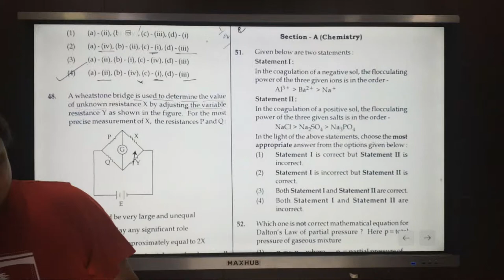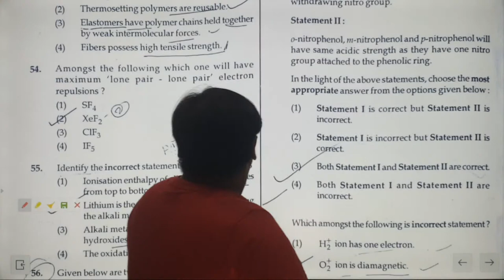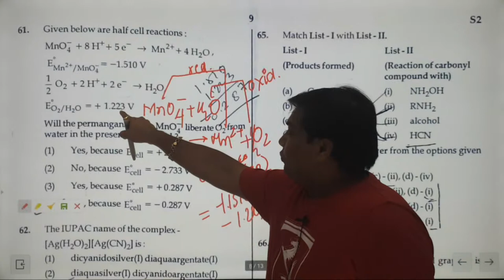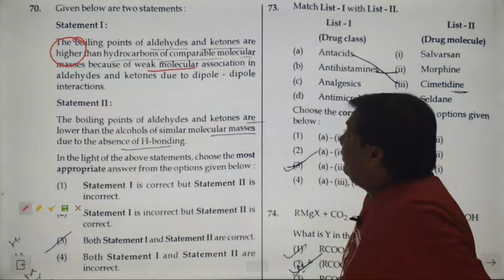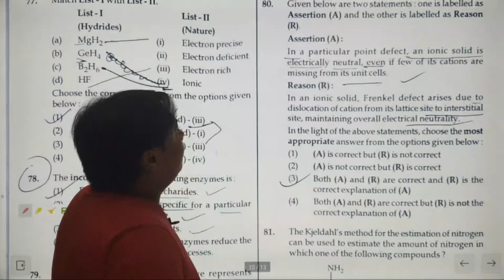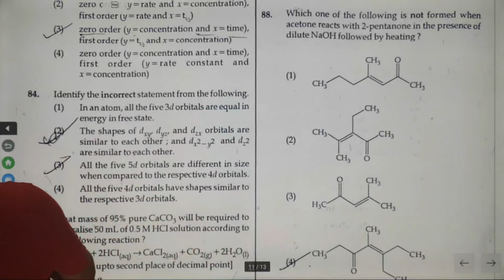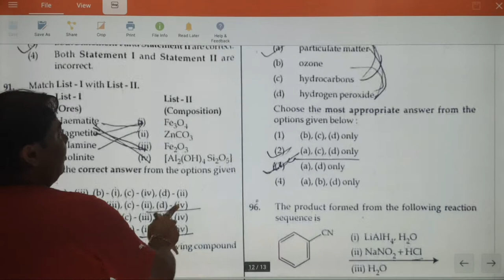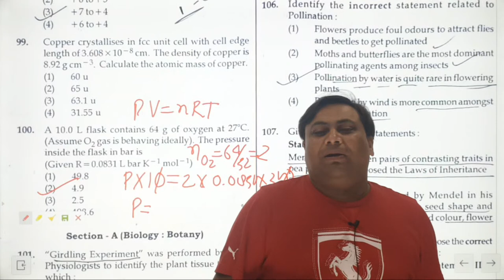NEET 2022 | DETAILED CHEMISTRY PAPER ANALYSIS | VIKASH PORWAL